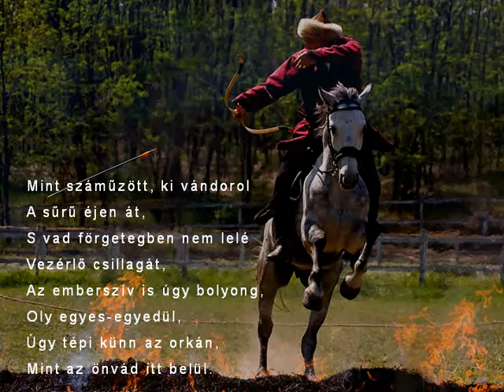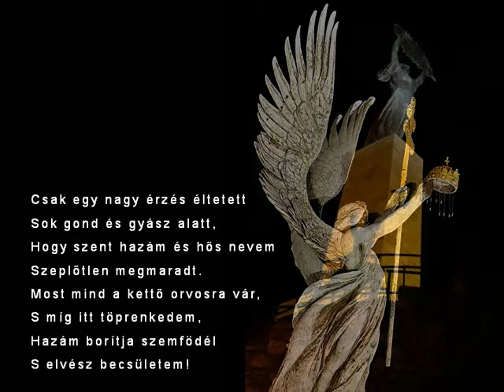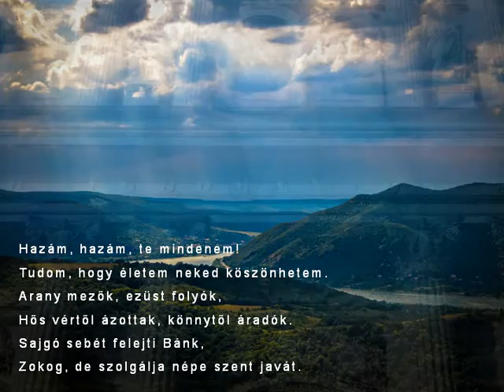Hazám…Hazám - Kecskeméti Róbert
A Bánk bán Erkel Ferenc háromfelvonásos operája. Szövegkönyvét Egressy Béni írta Katona József azonos című drámája alapján. Elsőként a Tisza-parti jelenetet hallhatta a közönség 1961.január 6-án, Pesten a Nemzeti Múzeum dísztermében. A teljes mű ősbemutatójára 1861 március 9-én került sor Nemzeti Színházban.

…hogy mit jelent magyarnak lenni, akkor érthetjük meg igazán, ha ismerjük nemzetünk küzdelmes, olykor dicső, olykor fájdalmas történetét… Ez a videó mégsem történelemkönyv, sokkal inkább egyfajta tabló, melybe nemzeti  értékeinknek, szimbólumainknak és múltunknak darabkáit gyűjtöttem össze…s ezek a darabkák sejtetni engedik, ki vagyok én, és sok egyéb mellett mit jelent nekem Magyarország….

Mint száműzött, ki vándorol
A sűrű éjen át,
S vad förgetegben nem lelé
Vezérlő csillagát,
Az emberszív is úgy bolyong,
Oly egyes-egyedül,
Úgy tépi künn az orkán,
Mint az önvád itt belül.
Csak egy nagy érzés éltetett
Sok gond és gyász alatt,
Hogy szent hazám és hős nevem
Szeplőtlen megmaradt.
Most mind a kettő orvosra vár,
S míg itt töprenkedem,
Hazám borítja szemfödél
S elvész becsületem!
Hazám, hazám, te mindenem!
Tudom, hogy életem neked köszönhetem.
Arany mezők, ezüst folyók,
Hős vértől ázottak, könnytől áradók.
Sajgó sebét felejti Bánk,
Zokog, de szolgálja népe szent javát.
Magyar hazám, megáldalak!
Szép érted élni, érted halni,
Te Szent Magyar hazám!